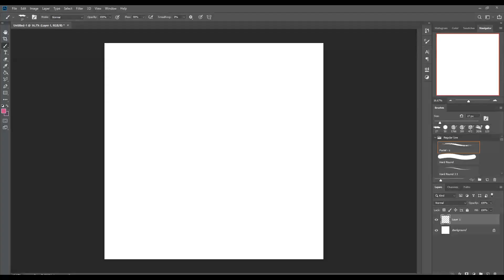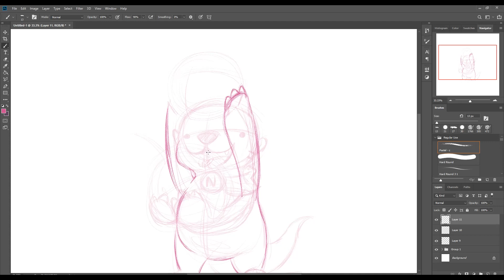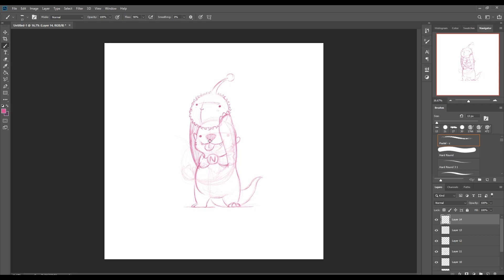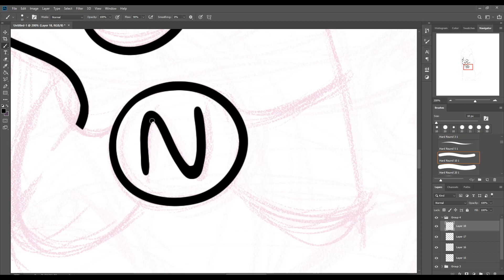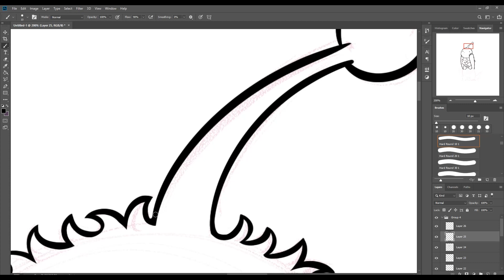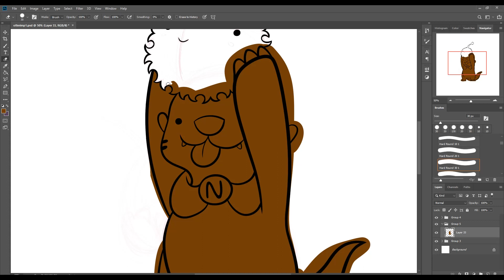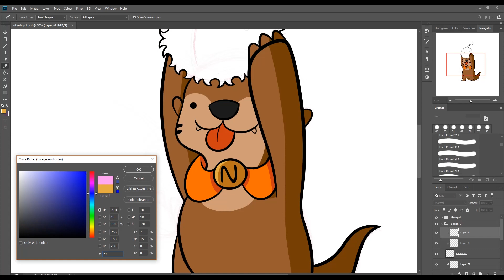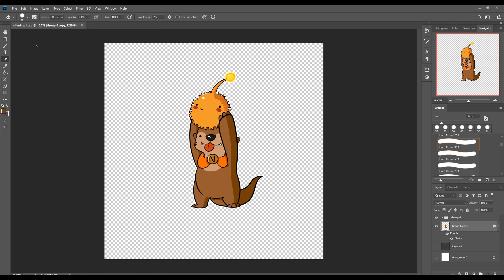Otter & Dreams PS4 Imp - Speed Drawing in Photoshop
This is a video where I create a cute little otter holding a Dreams Imp in Photoshop. Dreams is an upcoming Playstation 4 title where you can create games, art and interactive experiences.

★★Final Art★★

★★Commissions★★

★★Music★★